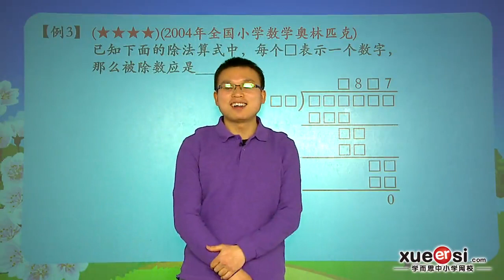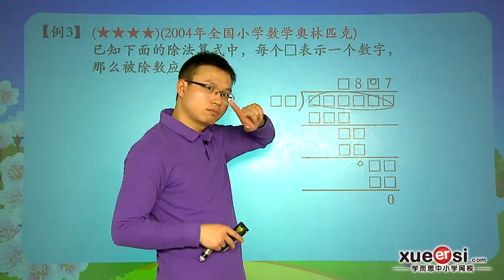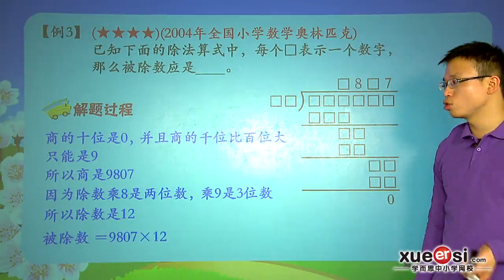学而思 数字迷竞赛篇 1